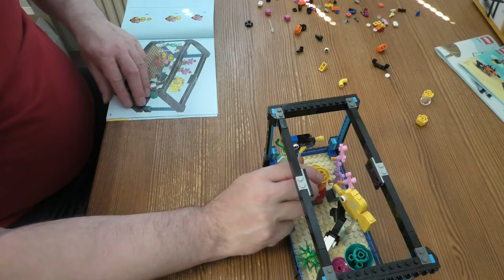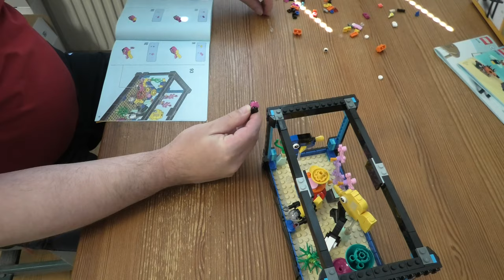Speedbuild Lego Creator Fish Tank SET 31122 4K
Speedbuild Lego Creator Fish Tank SET 31122 4KKids can dive into their own underwater adventures with this LEGO® Creator 3in1 Fish Tank (31122) buildable toy. The glassless tank boasts 5 different vibrant fishes: a clown fish, a regal blue tang, a yellow tang, a cardinal fish and an anthias fish, as well as a mini submarine, some coral and an aquatic plant.

A playset with 3 times the fun!
This LEGO Creator 3in1 set offers 3 brilliantly detailed models to build and play with. Kids can create a Fish Tank toy packed with cool fish, then rebuild it into an easel or treasure chest toy, or even use their imaginations to create something new!

Creative gifts to inspire imaginative play
LEGO Creator 3in1 buildable toys offer amazing value with 3 different models to create in every box! LEGO builders will be thrilled by the array of fun possibilities. Creator 3in1 occupies kids for hours with a great selection of sets, including space shuttles, fun-filled fairgrounds and action-packed castles.

Kids can enjoy 3 times the fun with this brilliant LEGO® Creator 3in1 Fish Tank (31122) playset featuring 3 models in 1 – a toy Fish Tank, easel and treasure chest.
The Fish Tank toy includes 5 different colorful fish, a submarine, some coral and an aquatic plant so kids can stage their own fun stories.
The toy easel comes with a colorful parrot in a frame, but creative kids can also rearrange the bricks and pieces to create their own painting.
The treasure chest opens and closes and isaccompanied by a brick-built crab and seagull, plus a sword to add even more swashbuckling fun to kids’ pirate adventures.
The ideal reward for LEGO® fans aged 8 and up who have a passion for building colorful, action-packed models.
The Fish Tank toy measures over 5 in. (13 cm) high, 8 in. (22 cm) long and 4 in. (11 cm) deep – the perfect size to play with at home or proudly display in a bedroom.
Look out for other great new-for-2021 LEGO® Creator 3in1 sets: Space Shuttle Adventure (31117), Ferris Wheel (31119) and Medieval Castle (31120).
The fun lasts longer with LEGO® Creator 3in1 sets as kids can create exciting stories around the 3 different models in every box.
Since 1958 LEGO® building bricks have been made from high-quality materials to ensure they consistently connect and pull apart every time.
LEGO® building bricks meet stringent global safety standards.